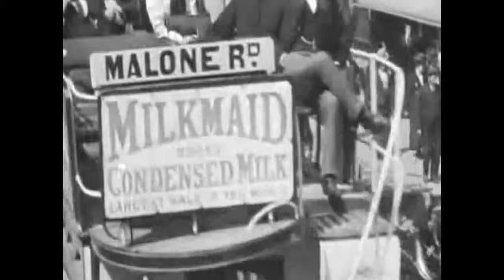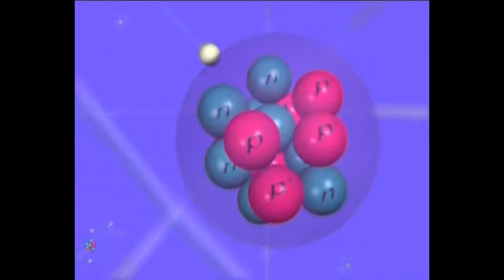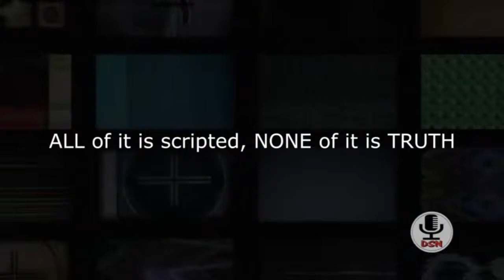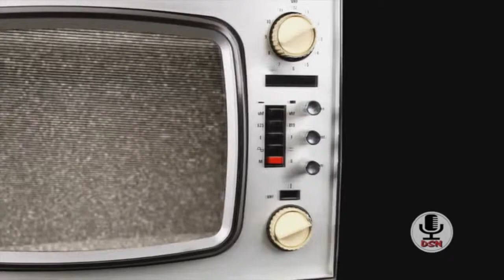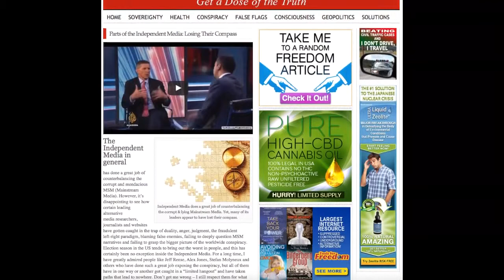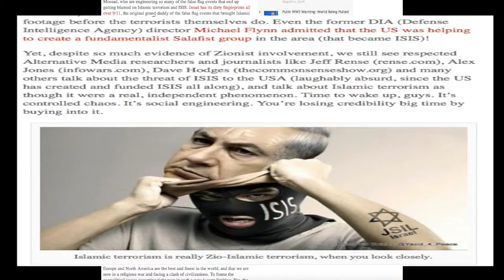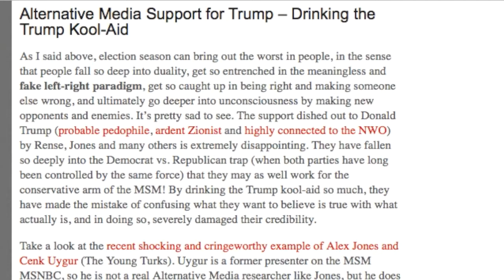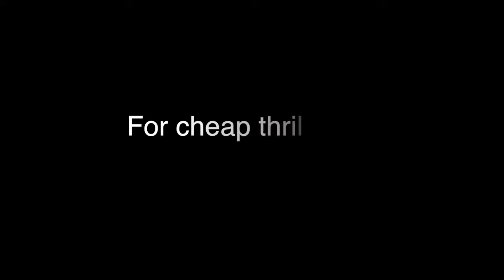Surfing The Apocalypse: Tavistock & Media Deception- World Beyond Belief 199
As we move through the Apocalypse (which means the unveiling in ancient Greek) we come upon the increasing revelation that our whole past and present has been controlled and indeed orchestrated. Now as we begin to awaken to this reality it becomes clear that some alternative media outlets are practicing some obvious deception while other outlets are becoming active, reforming society and uniting against the controlling faction. How are you being fooled by some of the alternative media? To what end? And do they want to come clean? For more on this and more cheap thrills